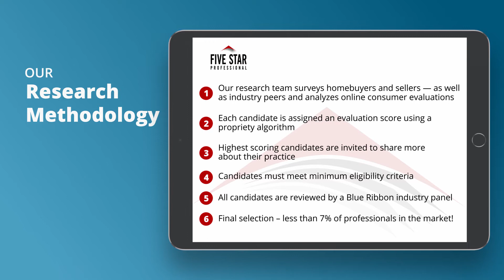2020 Los Angeles Five Star Real Estate Agent Maggie Shapiro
Maggie Shapiro wins the 2020 Five Star Real Estate Agent Award! Five Star Real Estate Agents represent those who are outstanding in their field. Winning agents are selected as a result of a rigorous and objective research process. For any market, each year’s field of winners represents no more than 7% of agents within the market.